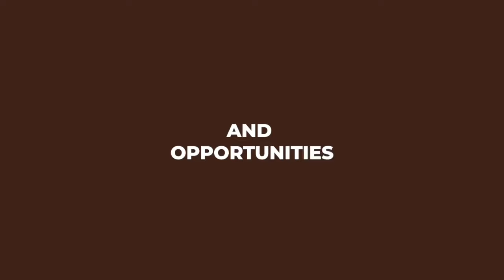Doing a little shopping in the Gambia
From the Farm to the table is how you do it!!!